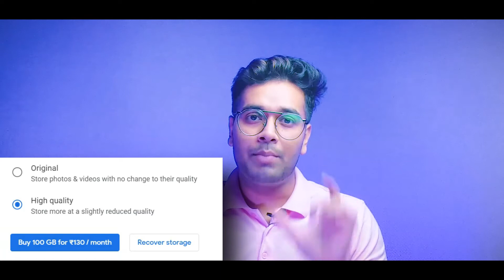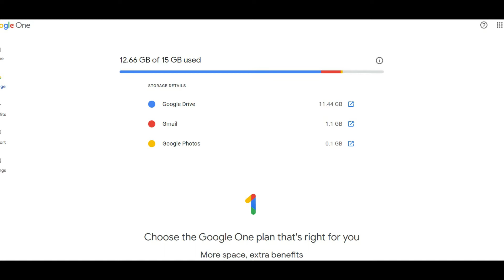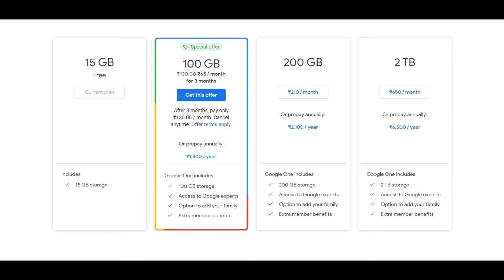😭Google Photos is not FREE anymore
google photos jo aapke photos aur videos ke liye unlimited and free space provide karta hai lekin aane wale samay me aapko ye free nahi milega, aap video dekhen aapko ssari jaankari mil jayegi.